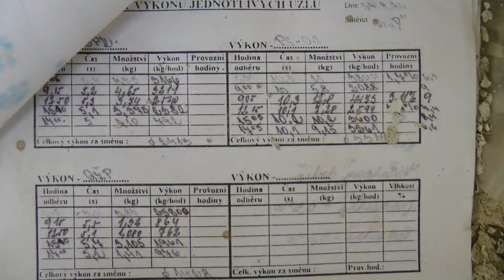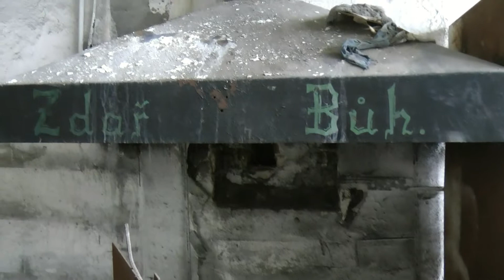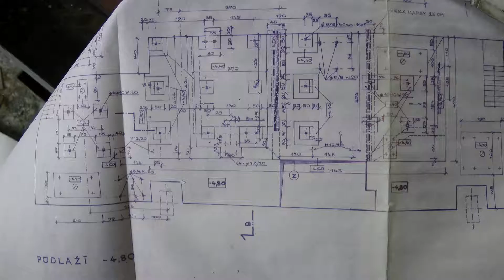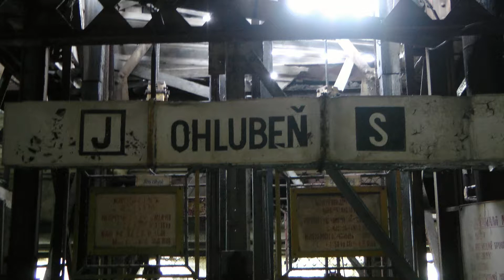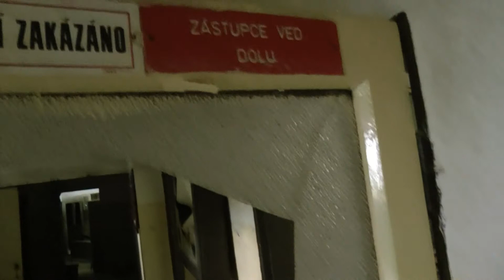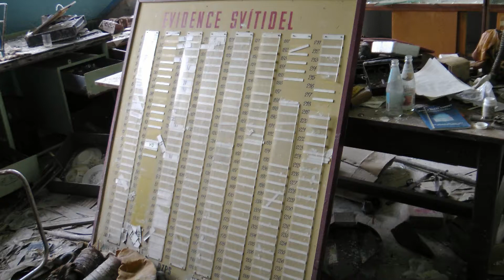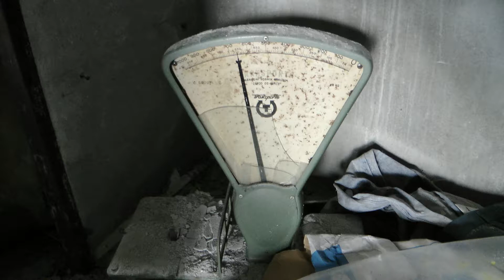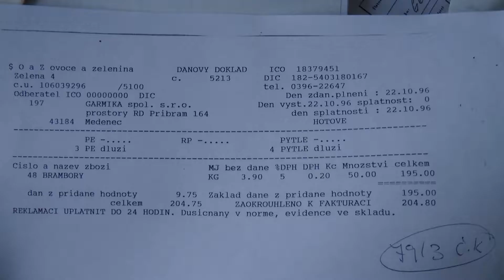Důl Měděnec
Bývalý železnorudný důl Měděnec byl v provozu v letech 1968 až 1992. V ČR byl posledním železnorudným dolem. Celkem se zde vytěžilo okolo 2,7 miliónů tun rubaniny, z čehož vzniklo asi 936 000 tun železa. Mimo železnou rudu se tu dolovaly rudy mědi a stříbra. Po roce 1992 v dole společnost Garmica těžila muskovit a granáty. Definitivně byl Měděnec zastaven roku 1997.